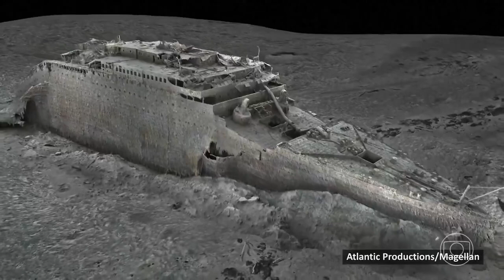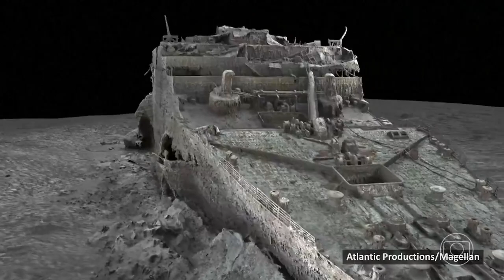Jornal Nacional - Primeiras imagens em 3D do Titanic revelam detalhes do naufrágio Globoplay